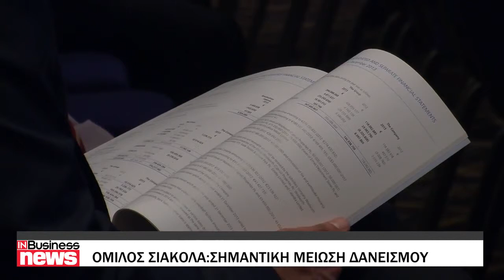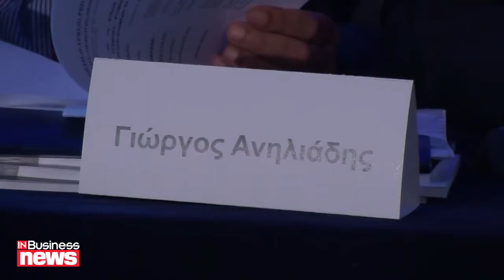Όμιλος Σιακόλα: Σημαντική μείωση δανεισμού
Κατά 62εκ. ευρώ κατάφερε να μειώσει το δανεισμό του το 2013 το συγκρότημα εταιρειών Σιακόλας.